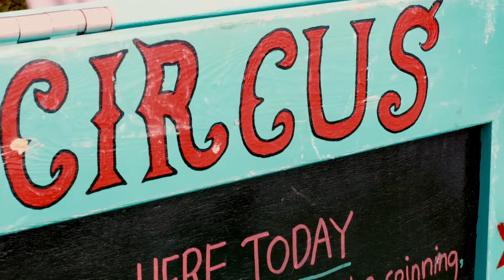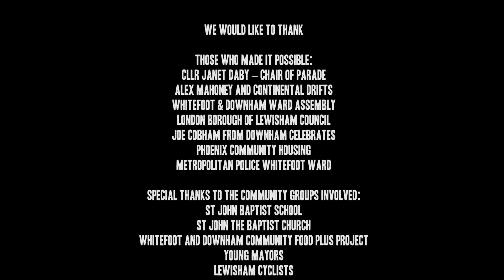Community Parade & Festival Highlights Video